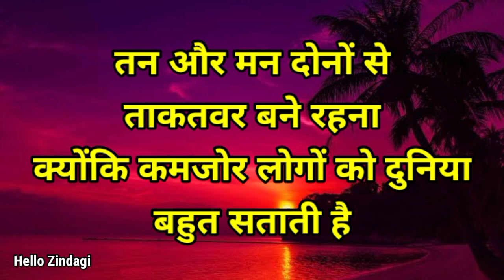किसी भी इंसान की पहचान उसके - Gulzar status | Gulzar shayari status | Hindi shayari status